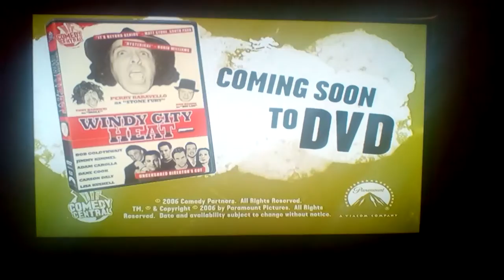Windy City Heat DVD preview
This was captured from the first disk from season 8 of South Park.